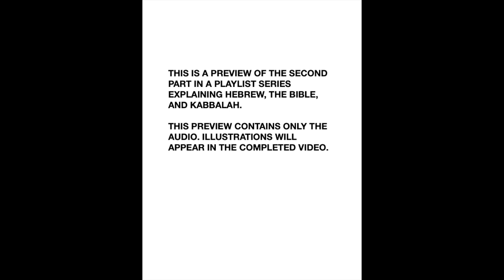Part Two -- Biblical Sentence Structure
This is a quick preview video of the second episode in a series explaining Hebrew, the hidden structure of the Jewish bible, and Kabbalah. I intend to include graphics in the complete version.